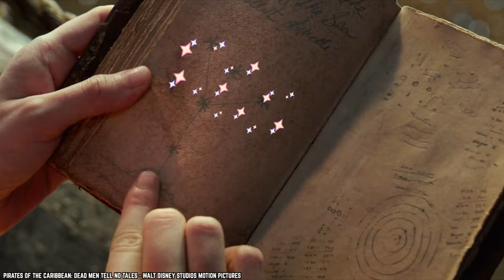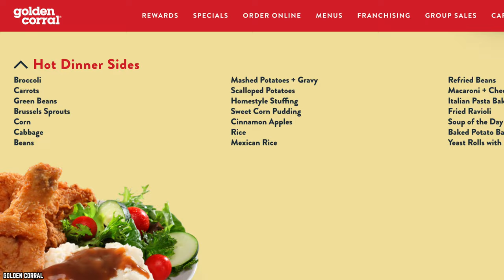10 Golden Corral Buffet Desserts You Can’t Resist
These are the top 10 Golden Corral buffet desserts you can’t resist. America's number 1 All You Can Eat Buffet. With over 150 choices, there's something for everyone at Golden Corral.

Choices, choices, choices. Are you a pie person? A cookie connoisseur? Maybe it’s pudding that will have you doing a double take. Well, if you take dessert seriously, get ready to hit the buffet and satisfy that sweet tooth! Here are 10 Golden Corral Desserts You Can’t Resist. If you enjoyed htis video. Comment

TIMESTAMPS:
0:00 Golden Corral Desserts You Can’t Resist
0:21 Apple Pie
1:39 Pumpkin Pie
2:35 Chocolate Chip Cookies
5:23 Chocolate-Dipped Fountain Skewers
5:42 Fudge Brownies
6:34 Carrot Cake
7:52 Bread Pudding
8:52 Fruit Cobbler
10:08 Ice Cream
12:30 Banana Pudding